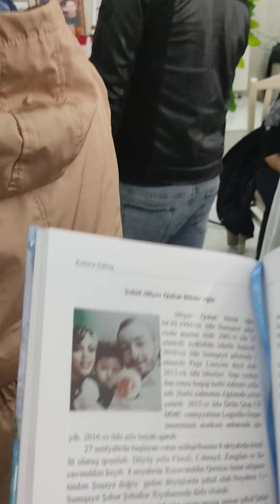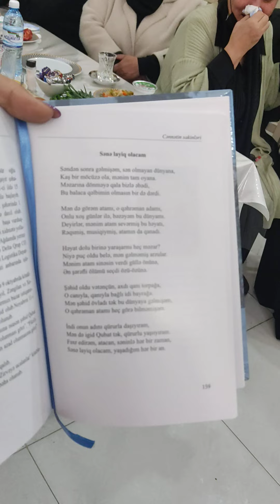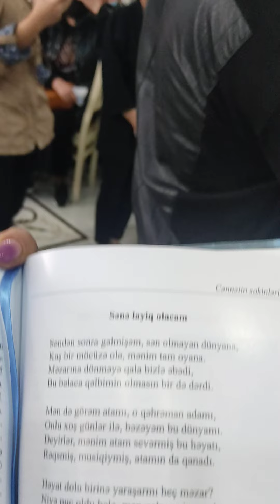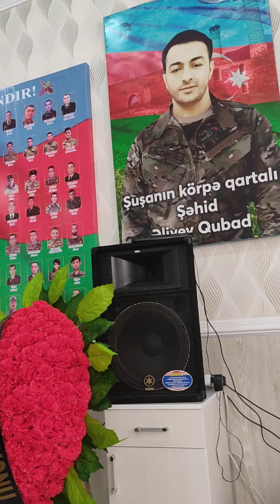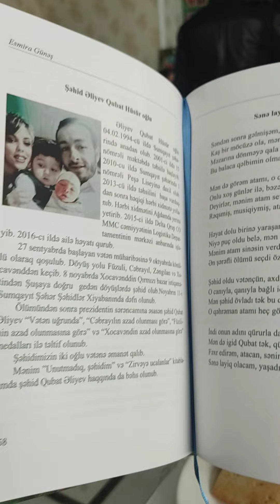şəhid Qubad Əliyevin il mərasimində Şairə Esmira Günəşin şeirinə bəstələnmiş musiqi səsləndirildi